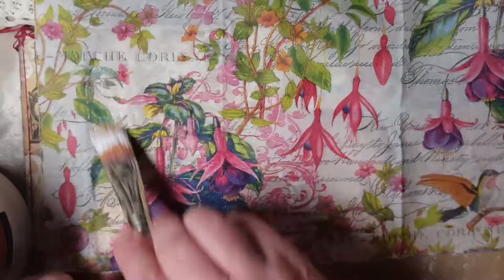Junk Journal Cover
Thanks to my pen pal Debra for the gorgeous napkin!

I used Liquitex matte gel medium, the Pledge Floor Care and Wink of Stella for a little shine on the word art and bird.